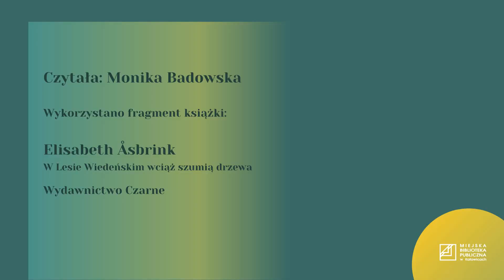Czytanie na ekranie - Elisabeth Åsbrink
Czytamy nie tylko dzieciom. Edycja czytania na ekranie dla dorosłych.

Fragment książki Elisabeth Åsbrink "W Lesie Wiedeńskim wciąż szumią drzewa" (Wydawnictwo Czarne).

Czyta:
Monika Badowska (Dział Metodyki, Analiz i Promocji MBP w Katowicach)